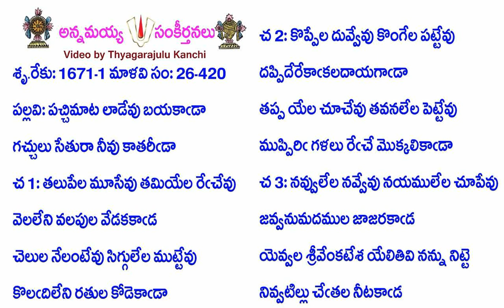Book26-Song420-12984-పచ్చిమాట లాడేవు బయకాఁడా-paccimāṭa lāḍēvu bayakām̐ḍā